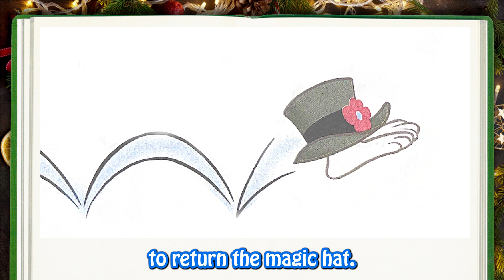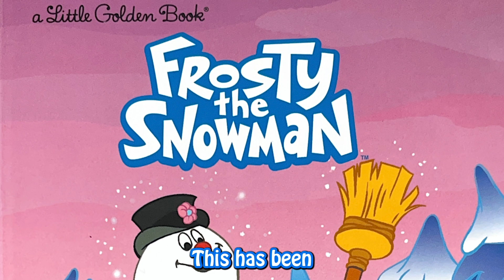📚 Kids Book: FROSTY THE SNOWMAN! | FULL Christmas Bedtime Story!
Follow along with today's Christmas read aloud as we read, "Frosty the Snowman" on the Alpha Pals - Children's Read Along channel!

Welcome to Alpha Pals! The place where children nurture their imaginations through the world of reading! The Alpha Pals channel is a tool for parents, educators, and children to support a growing vocabulary and evolving emotional development all while exercising the imagination through stories!